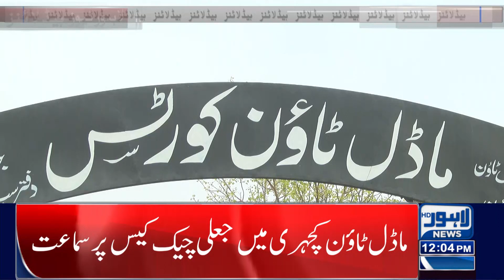Students Alert!! | Lahore News Headlines 12 PM | 16 Oct 2023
Students Alert!!

Bad weather! many flights delayed and cancelled

Petrol Prices Decreased